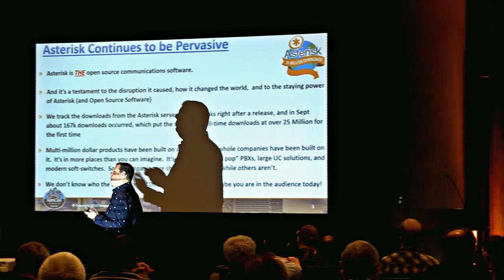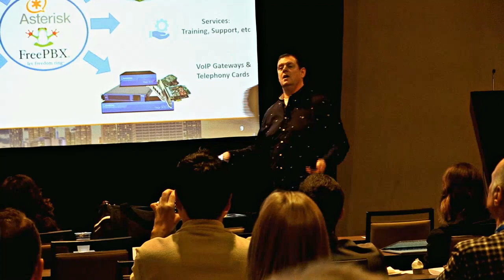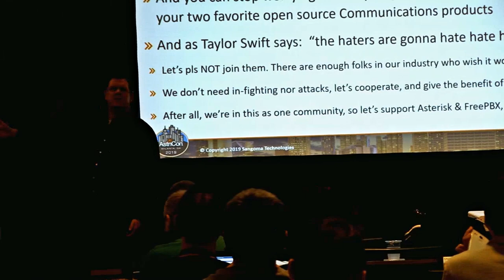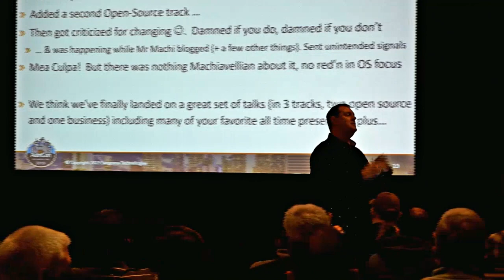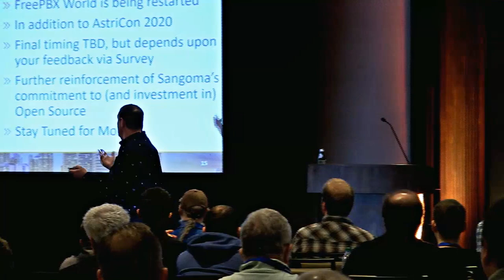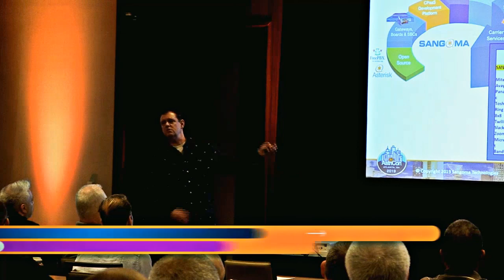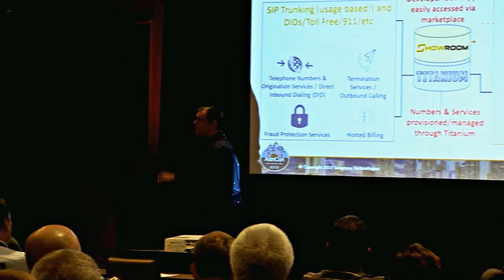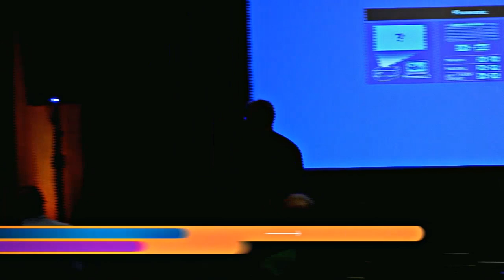AstriCon 2019 Opening Remarks from Bill Wignall & Keynote "Show me the UCing money!" by Alan Quayle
Keynote Presenter, Alan Quayle
Founder TADHack, TADSummit

Alan Quayle wanders the world helping people gain an edge in high tech. His 29 year career spans BT, Lucent (now Nokia), Cambridge Technology Partners (now Atos Consulting), founding Teltier (one of the first Telecom API companies that was sold to Cisco in 2003) and 16 years as an independent focused on intersection of IT, Web and Telecoms.  Customers range from global leaders like AT&T, Verizon, Etisalat, BT, Telstra, Ericsson, Huawei, and Oracle; to innovative start-ups like Apigee (sold to Google), AppTrigger (sold to Metaswitch), Camiant (sold to Oracle), Layer 7 (sold to CA), Apex Communications (sold to Dialogic), OpenCloud (sold to Metaswitch), Solaiemes (sold to Comverse), Apidaze (sold to VoIP Innovations), Tropo (sold to Cisco), Nexmo (sold to Vonage), Telesign (sold to BICS), Flowroute (sold to West) and many many more.

He founded TADHack, the largest global hackathon over one weekend (4000 registrations in 2017 and 2018); and TADSummit, the largest conference focused on programmable telecoms (CXTech). If you have fiber to the home, e.g. Verizon Fios, the box in your home is likely based on some of his patents and standards work in optical access technology. He worked on the development of digital video compression technologies, which enabled YouTube and Netflix to change TV viewing forever. His leadership in programmable telecoms is democratizing the telecoms industry, so anyone can use it to solve problems that matter to them. He has a MEng (Masters of Engineering, First, top in class), MBA, CEng (Chartered Engineer), MIET, and MIEEE.

Opening Remarks, William J. Wignall, President and Chief Executive Officer
As President and CEO, Bill leads the company in the execution of its growth strategy. His deep operational and strategic skills are a major asset to the corporation. He brings to Sangoma his personal style of working closely with existing customers and valued channel partners. Under Bill’s leadership, Sangoma is dramatically expanding its product portfolio and targeting new markets and territories to further accelerate growth.

As a technology industry veteran, Mr. Wignall most recently held the role of President and CEO at Truition Inc., a developer and marketer of e-Commerce software. Prior to that, he was President and CEO of Electronics Workbench – a supplier of design, development and simulation software for electronics engineering – where he guided the company through an aggressive growth and rebranding phase that culminated in the sale of the company to National Instruments. Bill has served in senior management roles throughout his career at companies ranging in size from start-ups to Northern Telecom, BNI and Telezone.

About AstriCon
With nearly two million downloads per year, millions of deployments and a community of more than 86,000 members, the acceptance and growth of Asterisk continues at a brisk pace. And with over 250,000 downloads of FreePBX per year, the combined open source communications ecosystem spans over 200 countries.

AstriCon gives all members of the Asterisk and FreePBX community - from telephony enthusiasts to businesses - a forum to learn about the technology. With an open source communications track and a business track, integrators and business end-users can expect to hear the latest news and project updates, gain access to in-depth technical sessions, participate in networking opportunities, meet potential collaborators and review and discuss detailed case studies.

AstriCon, the annual Asterisk, and FreePBX user conference took place from October 29-30, 2019 at the Omni Hotel at the Battery, Atlanta, Georgia

About Sangoma
In today’s fast-paced world, Sangoma believes organizations can achieve greater levels of success by having access to powerful, affordable communications solutions from a reliable partner. Building tomorrow’s solutions will help the world to connect and collaborate in new ways.

Sangoma, as a leading voice and Unified Communications (UC) solution provider, is doing just that with our award-winning cloud and on-premise UC PBX solutions and continuing product innovation.

With Sangoma, businesses of all sizes can find affordable cloud and on-premise UC systems with advanced functionality. We are a leader in enterprise grade, value-based communications, delivering industry-leading quality at price points that maximize customers’ return on investment.

Sangoma is also the primary developer and sponsor of the Asterisk project, the world’s most widely used open source communications software, and FreePBX, the world’s most widely used open source PBX software.